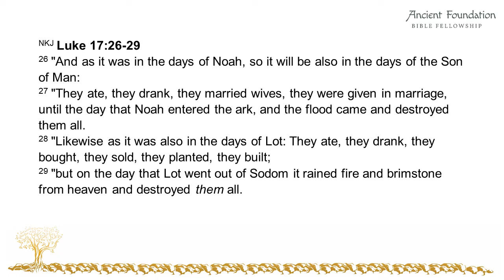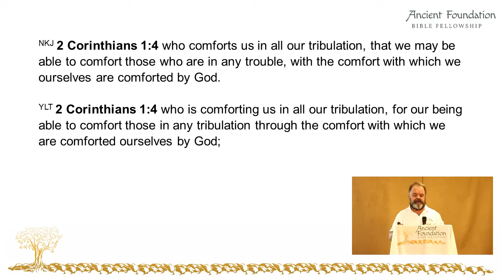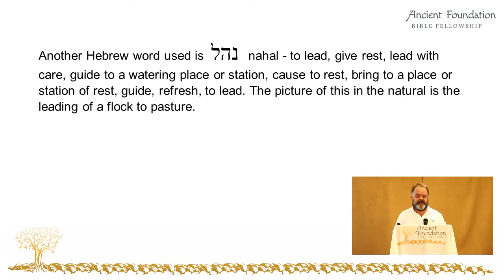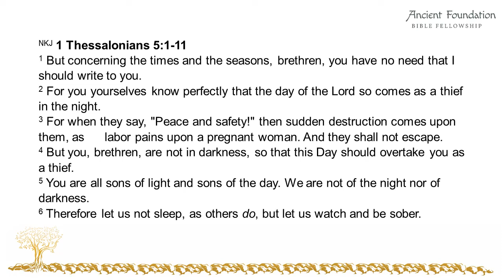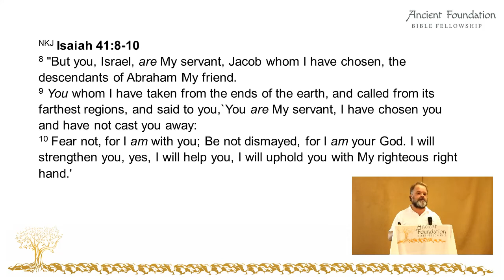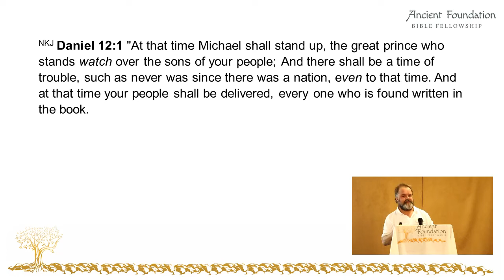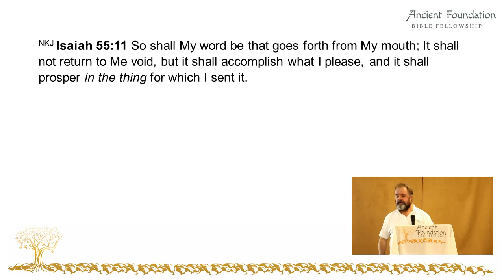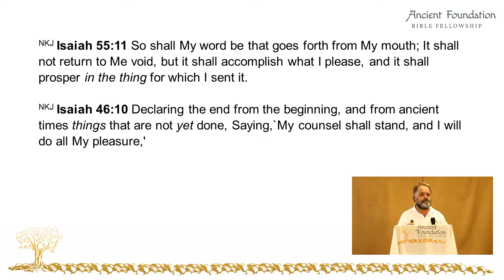Unveiling The Great Tribulation | Signs, Events, and Prophecies (Part 4)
What is the great tribulation? In this series of teachings, I will teach on what to look for and what are the signs of this period of time known as the time of sorrows, the great tribulation and the day of the Lord. We are told by the Messiah what can be expected in these days. Are we in these days now?

Tribulation means different things to different people. Join me and learn what are the signs of what is called the time of sorrows. What should we be looking for? Learn the wonderful promises of those who are called by His name, that these times are for the believer to draw close to God and His ways more than ever before. To put His ways front and centre of one’s life.